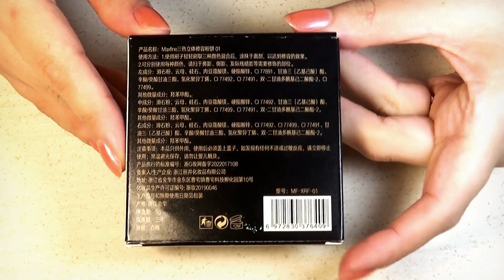Maxfine | Three Color Stereo Contour Powder | 01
MINI REVIEW: Product born with the aim of contouring but I use it mainly to warm up the complexion, in both cases it is applied and blended easily, it is suitable for those with a very light complexion and it is possible to create a very natural contouring.

MINI RECENSIONE: Prodotto nato con lo scopo di realizzare il contouring io però lo utilizzo principalmente per scaldare l'incarnato, in entrambi i casi si applica e si sfuma con facilità, è adatto per chi ha la carnagione molto chiara e si riesce a realizzare un contouring molto naturale.